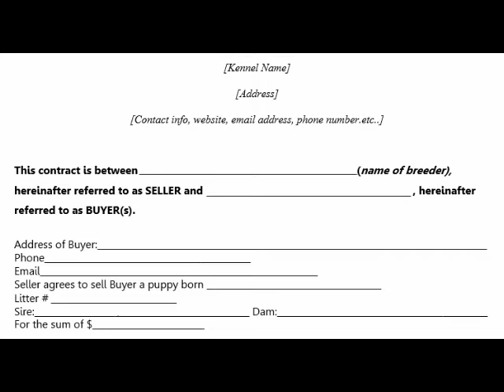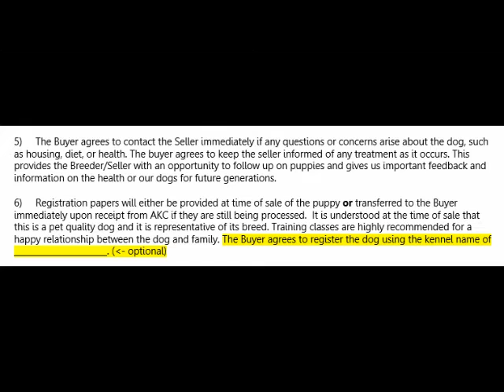Puppy Sale Contract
Learn how to create or write a Puppy Sale Contract.